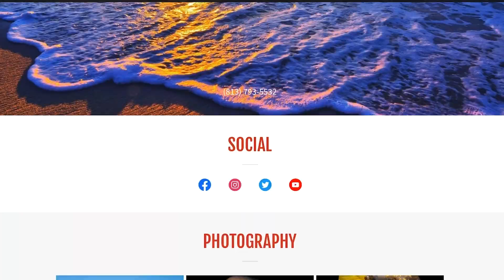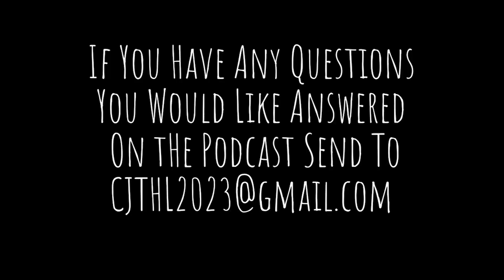The Entrepreneur Playbook| ft. Alycia Wells | Ep. 019 | ComeJoinTheHighLife Podcast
Welcome to Episode 19 of the ComeJoinTheHighLife podcast where we unfold the pages of 'The Entrepreneur Playbook' with the guidance of Coach Alycia Wells, a distinguished service-based business coach. In this episode, we journey through the essentials of transforming a service-based business into a well-oiled, profitable machine.

Alycia brings to the table her expertise in organization and efficiency, discussing the transformative concept of 90-minute sprints. These focused bursts of productivity are game-changers, and Alycia explains how they can dramatically enhance your work output.

We also delve into the evolution beyond the hustler mindset, an essential shift for sustainable success. Alycia shares her insights on why this change is vital and how to navigate the transition. Plus, the importance of mentorship is not overlooked – we explore how mentors can propel your business journey, offering wisdom and guidance that can accelerate your path to success.

In a candid side note, we touch on our shared experience with the 75 Hard Challenge, reflecting on the personal growth and resilience gained through this endeavor.

This episode is not just about business tactics; it's an insightful look into organizing your entrepreneurial life for greater profit and personal satisfaction. Whether you're a budding entrepreneur or an established business owner, Alycia's advice is a valuable asset in your entrepreneurial toolkit.

For more insights from Alycia, visit her and follow her on Instagram @coachalyciawells_.